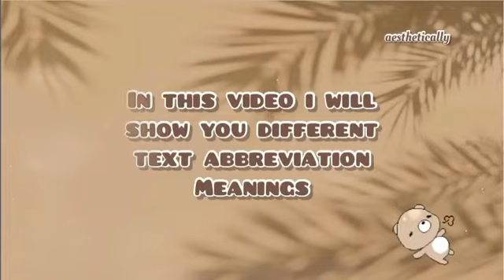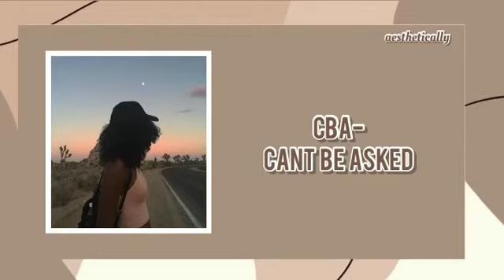30+ TEXT ABBREVIATION MEANINGS🧸🤍(aesthetically)aesthetic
30+ TEXT MEANINGS (ABBREVIATIONS)🧸
Do you know what brb means??
If you don’t watch the vid❤️